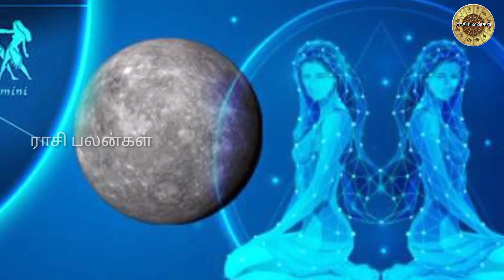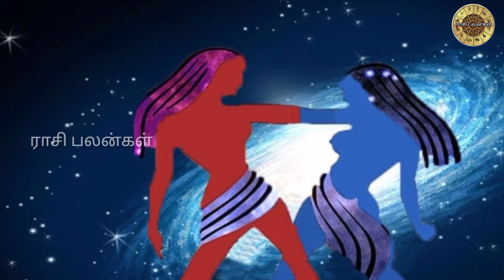மிதுனம்.. ஆடியில் விதி மாறி.. திசை புரளும் வாழ்க்கை! அம்மனின் ஆட்டம் இனி ஆரம்பம்..